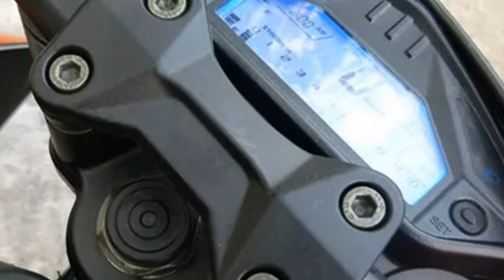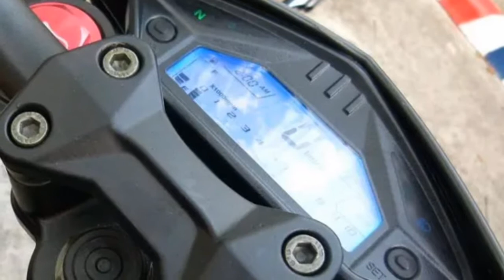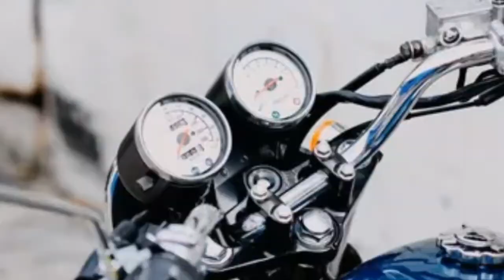Ace 2021 Motorcycle Price Update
Ace Crossover 250
Ace Adventurer 250
Ace Roadster 400
Ace Scrambler 400

ctto.motodeal price list